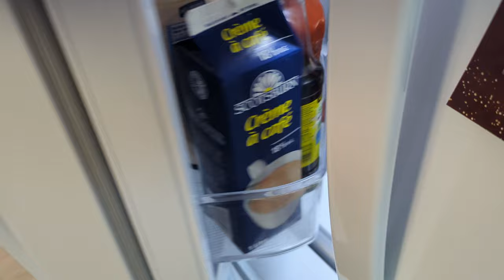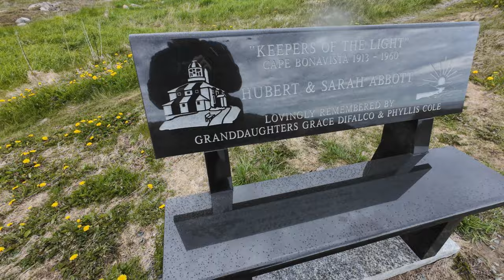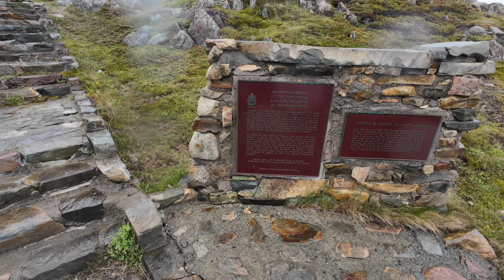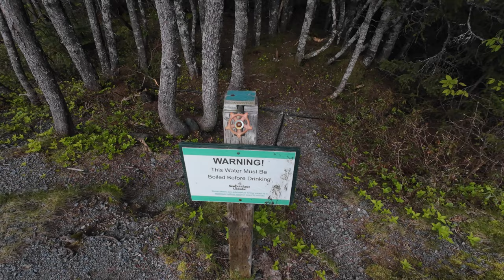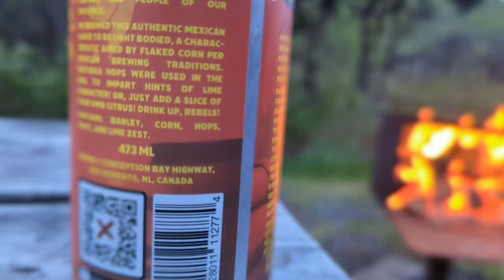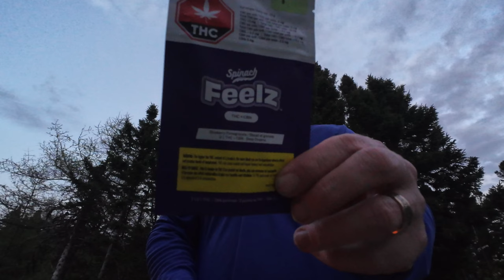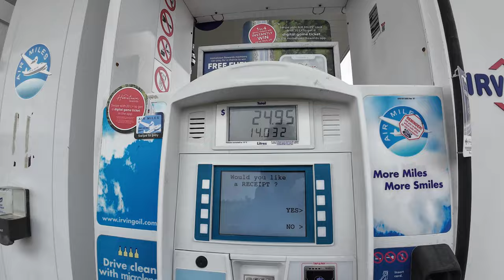Motorcycle Camping at Lockston Path Provincial Park Near Bonavista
This is a LOOOOONNNGGGGG video folks...sorry, I just can't help it! There's so much to pack into this video.

Sunday night I spent the night at Lockston Path Provincial Park which is near Bonavista, Newfoundland and Labrador. It's closer to Port Rexton, but more of you know where Bonavista is than Port Rexton.

I didn't go to the park immediately. I rode my motorcycle to the Town of Bonavista and took in the colourful scenery near the wharfs while captured from above with my drone.

From there I went to Cape Bonavista Lighthouse...TWICE! The first time I went there it started raining so while I was able to capture videos with my action camera, I wasn't able to fly my drone. I did watch foxes play for a while in the rain.

From there I went to Dungeon Provincial Park to again enjoy the jagged coastline and get drone clips of the cliffs and the dragon.

Then the rain stopped, so instead of going to Elliston, I went back to Cape Bonavista Lighthouse to get those drone clips I wanted.

It's a long one, but I hope you find time to enjoy this as much as I did making it.

00:00:00 Good morning!
00:02:40 Let's Ride!
00:06:34 Tim Hortons Clarenville
00:10:45 Port Rexton
00:12:30 Port Union
00:13:42 Bonavista
00:20:29 Bonavista by Drone
00:34:18 Bonavista. Lighthouse
00:37:49 Foxes
00:40:15 John Cabot
00:43:17 Dungeon Provincial Park
00:49:47 Bonavista Lighthouse by Drone
00:58:35 Lockston Path Provincial Park
01:00:25 Home Sweet Home
01:01:08 Setting Up
01:05:30 Coffee Break
01:10:09 Tour of Campsite
01:13:48 Fire Preparation
01:19:12 Supper Time!
01:19:28 Attack of the Birds
01:24:01 It's 4:20 Somewhere
01:25:35 Contrabando!
01:26:08 Smugglers Cove Represented
01:28:34 Campfire Time
01:33:30 Night Sky
01:35:47 Night Cap
01:36:55 Bedtime
01:39:58 Good Morning!
01:44:30 Coffee and a Bagel
01:49:50 Packing Up
01:50:30 Departure
01:58:20 Signing Off